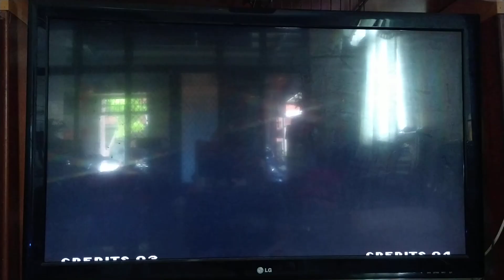KOF 格鬥天王 克拉克 vs 大門五朗